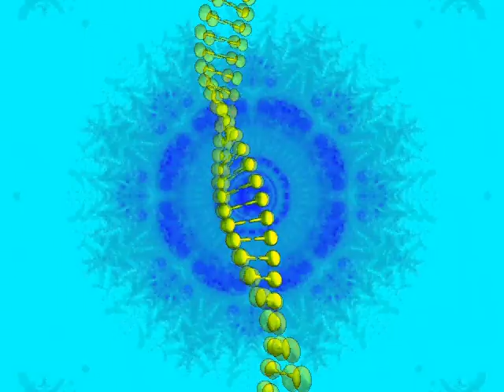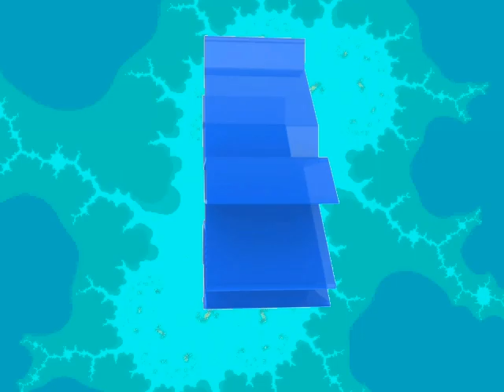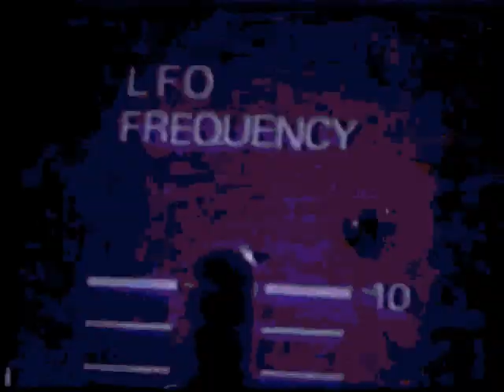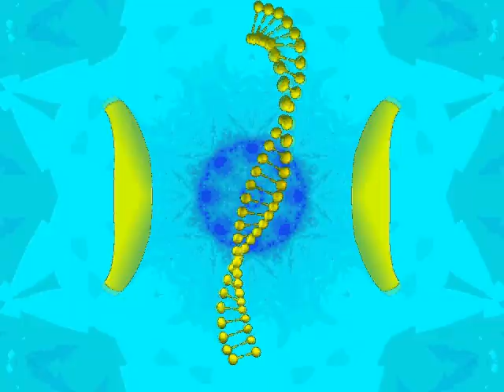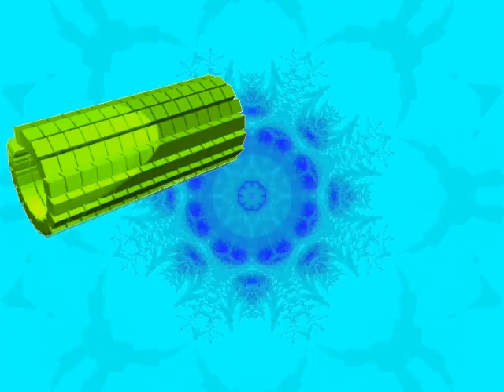Démo VJ by Codex Astartes / Acid Padd - Pure Acid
VJ Demo by Codex Astartes ( Poucette Immémorielle & RUR)